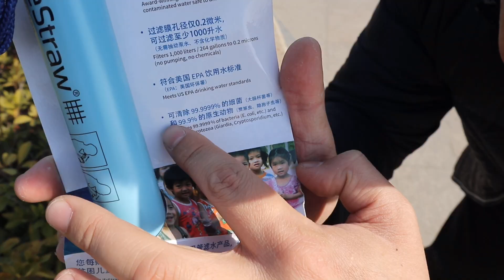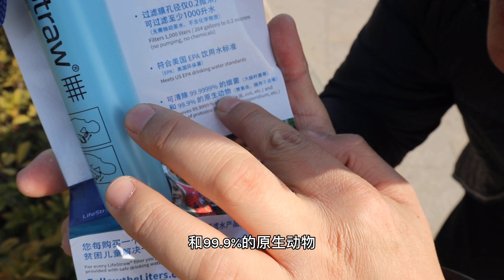开箱瑞士“生命吸管”，野外湖水河水都能直接喝了，净水效果太强【熊猫君来啦】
开箱“生命吸管”！据说不管什么水经过它的过滤，都可以直接达到饮用标准
测评 实验 生命吸管 本视频完全符合YouTube社区准则，没有任何违规行为。